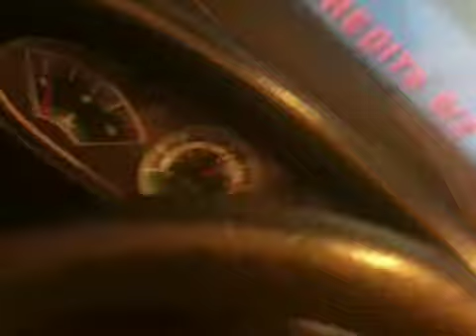Anderson driving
Anderson driving on a video game.  He needs some training